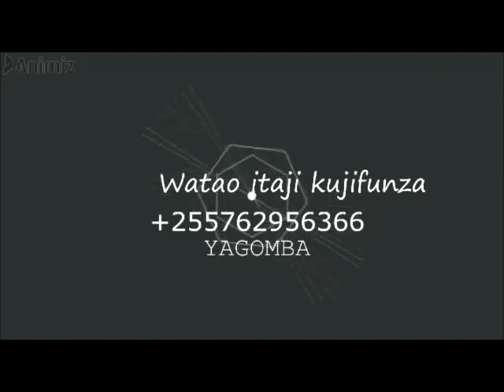JINSI YA KUWAPA KUKU CHAKULA CHA MAJANI